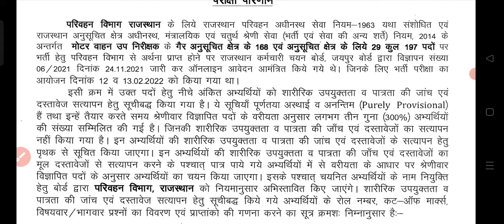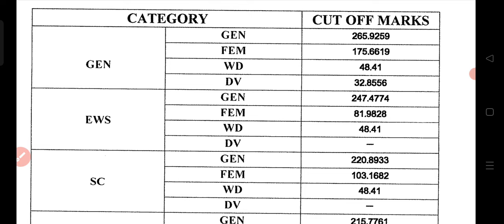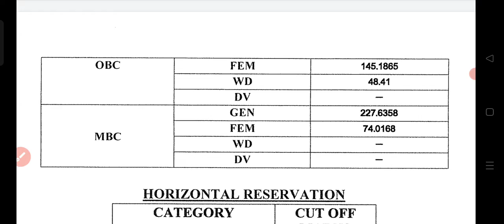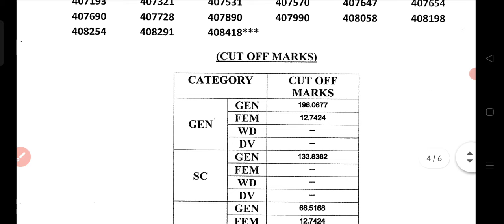मोटर वाहन उप निरीक्षक रिजल्ट | motor vahan sub inspector result | RSSMB RESULT NEWS TODAY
Hello Friends
Doston Aaj Ke Video Mein Bat ki hai Rssmb dwara aayojit Bharti motor vahan upnirikshak ka aaj result jari kar diya gaya hai.
Is video mein aap logon Ko category wise cut off marks ke bare mein Bata Diya jaega.